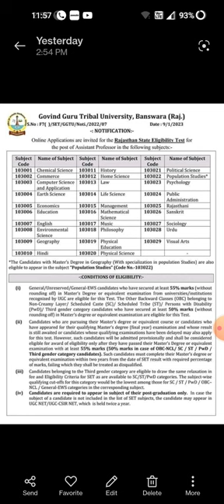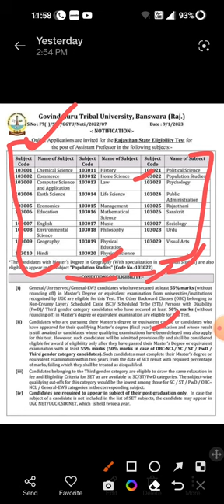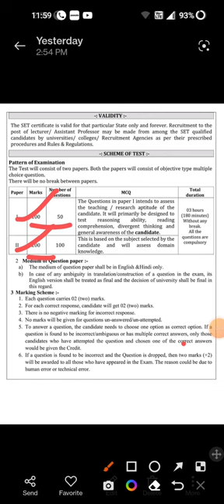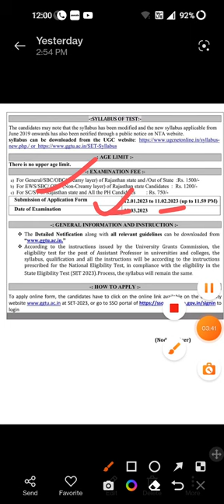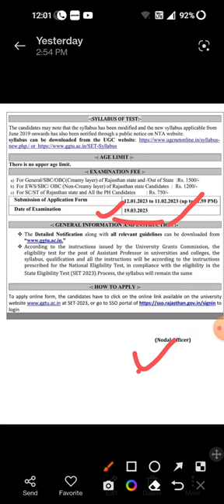Rajasthan SET Exam Notification Out | SET Exam 2023